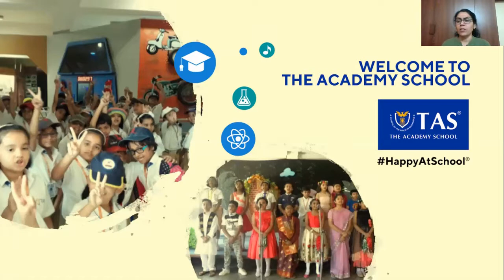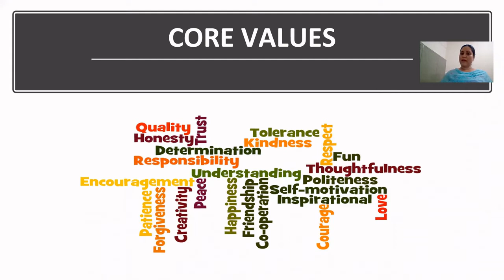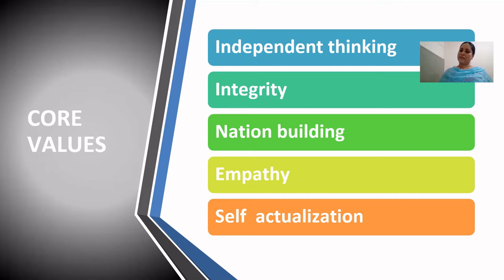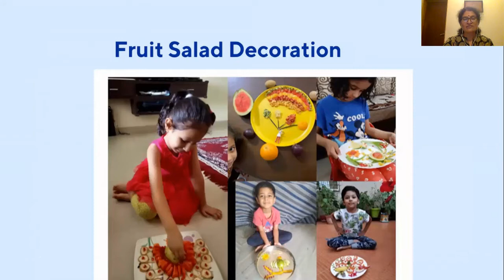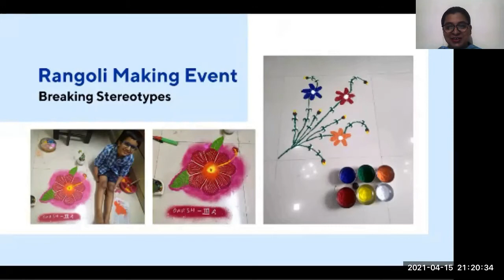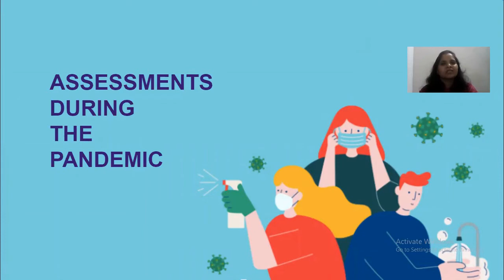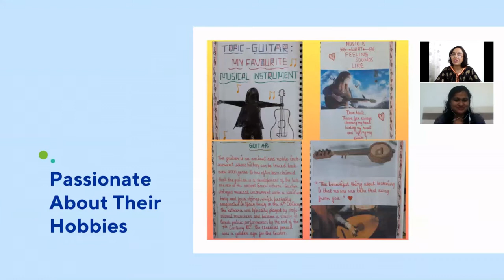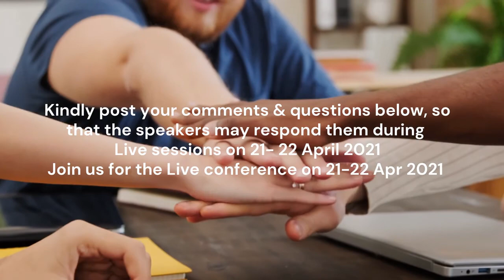Creativity in New Normal-TAS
👉Speaker: Ms. Saroj and TAS Team
👉Talk: Creativity in New Normal-TAS

Council for Creative Education in collaboration with the University of Jyväskylä cordially invites you to the Online Conference on Creative education in New Normal. The conference is organized to celebrate the United Nation’s World Creativity and Innovation Day and at the same time to reflect on the current situation of the whole world, which is in great pain and grief due to the pandemic.

Amongst these gloomy times, there are many of us, who are fighting with courage and finding new ways to cope with the unusual situation. Creativity is at a peak in such circumstances where you need to be innovative in your day-to-day life, work and survival.

Everybody is encouraged to join our event online. We believe that educators, entrepreneurs, parents, and students can greatly benefit from the presentations and conversations Researchers and Teachers (pre-primary, primary, secondary and higher section), principals, educators, trainers, students from teacher education are welcome to present their ideas. We are also encouraging policymakers who can present governments and institutions, educational policies and their research related to creativity and innovation.

👉Structure of the Conference
Considering the technical glitches and different time zones, CCE has come up with a unique approach for the online conference. The conference will be divided into two parts. The first part will be streaming the pre-recorded videos by the speakers according to the theme of their talk. The second part is the online live interaction with the speakers.

      👉Part - 1:  All pre-recorded videos from the speakers will be streamed on various days, on the following platforms like CCE's YouTube channel, Facebook and also on the Website.

      👉Part - 2: Live Interaction with speakers

About Council for Creative Education:
Along with Finland, we operate in MEA, Nigeria, America,  Australia, and Asia with our collaborators and network. Team CCE Finland has already served customers and educators from more than 35 countries.

Education's Resilience Amidst COVID-19

In response to COVID-19, education has evolved, driven by resilience and innovation. Guided by values like integrity and empathy, schools have adapted teaching methods for online learning. They've fostered creativity and emotional well-being through virtual events and art sessions. Challenges like online exams were overcome through teacher collaboration, platform training, and student engagement. Despite uncertainties, the educational community remains committed to nurturing students, emerging stronger and more adaptable.